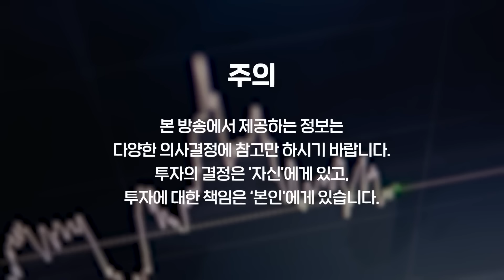광기의 부동산, 원인은 '심리'에 있다. "옆동네는 50억이니, 우리는 45억 돼야지" | 경읽남과 토론합시다 | 표영호 대표 1편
부동산 전문가로 거듭나신 표영호 대표님과 이야기를 나누어 보았습니다.
현재 부동산 시장이 과열되고, 아파트 가격이 버블 상태에 있는지 진단하며
'합리적인 부동산 가격'의 기준에 대해서도 논했습니다.

이번 대담을 통해 현재 부동산 시장의 과열 현상과
그에 따른 사회적, 경제적 문제들에 대한 생각도 나누었구요
표 대표님의 책 ‘최소한의 부동산 공부’도 함께 소개했으니 관심 가져주시면 감사하겠습니다^^

🚩[경읽남과 토론합시다]  표영호 님

🚩 표영호 대표의 [최소한의 부동산 공부]